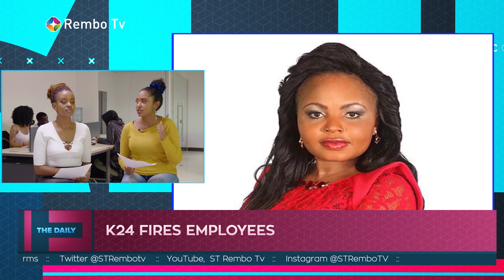K24 fires 160 employees ||The Daily